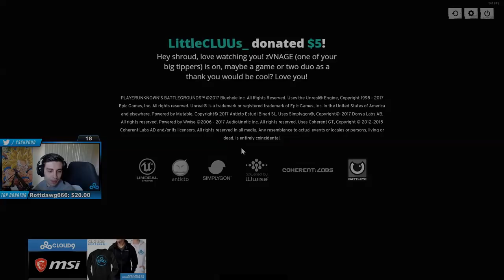SHROUD PUBG HIGHLIGHTS #6